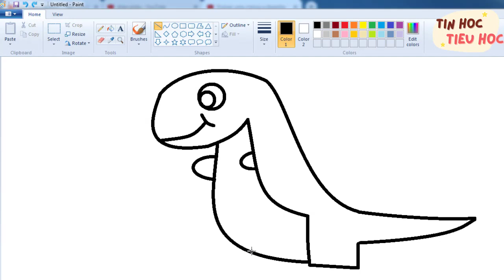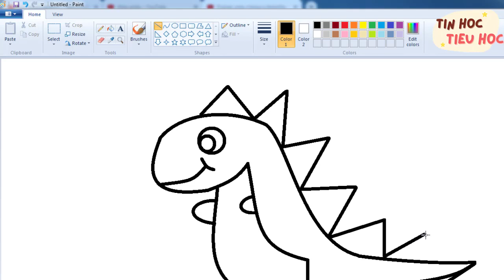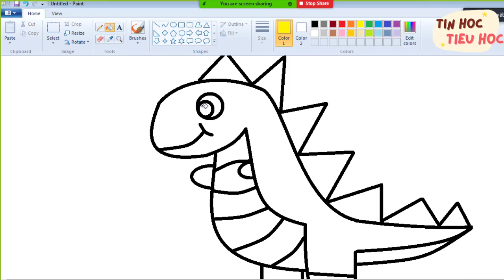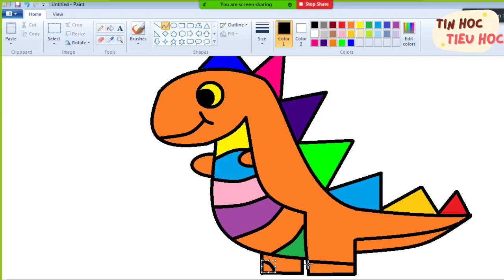How to draw dinosaur EASY - MS Paint - TIn hoc Tieu hoc